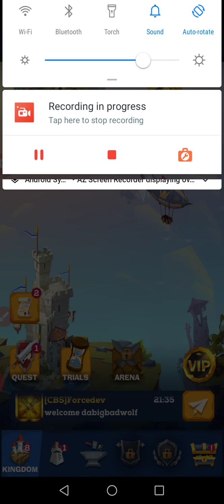Mighty Quest Filipino